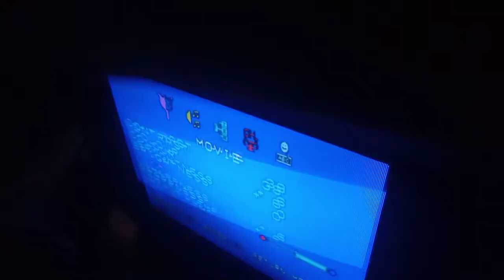tv Sharp Alexander ada bunyi seperti konslet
cara memperbaiki tv dengan mudah